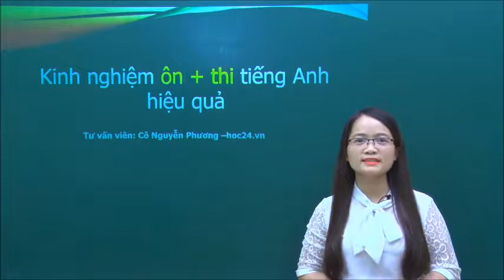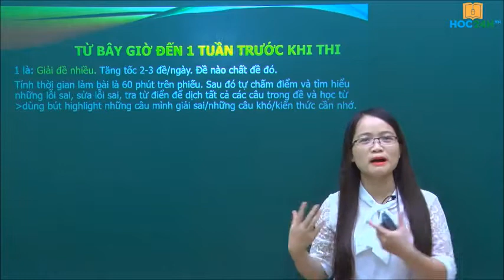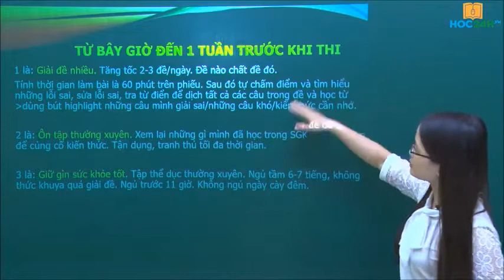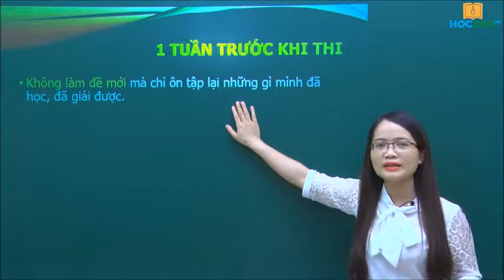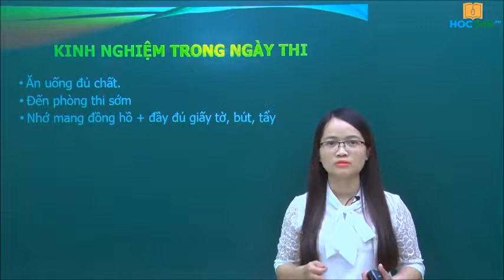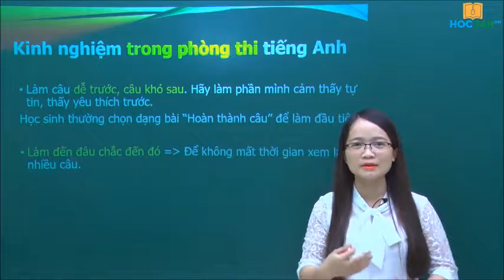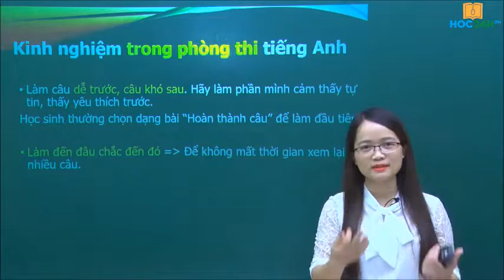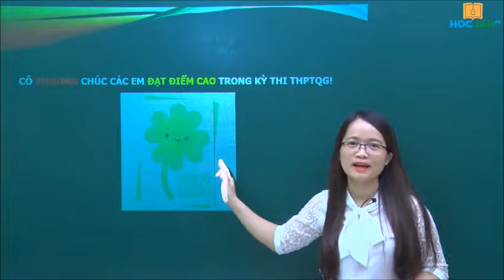Làm sao để đạt 8+ Tiếng Anh THPTQG trong 1 tháng ?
Phương pháp ôn luyện là yếu tố quan trọng góp phần nên sự thành công của môn Tiếng Anh. Trong bài giảng ngày hôm nay, chúng ta sẽ cùng tìm hiểu phương pháp ôn thi THPTQG môn Tiếng Anh sao cho hiệu quả và đạt được kết quả cao nhất!